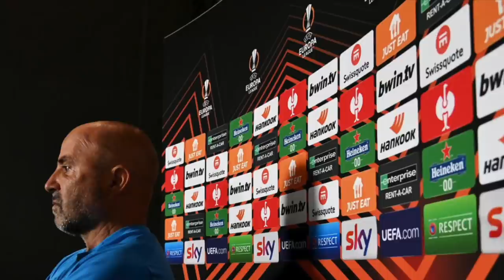(LECTURE) Jorge Sampaoli : un entraîneur vraiment pas comme les autres... 😅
📝 Focus sur Sampaoli ! 🇦🇷
Plus qu'un simple entraîneur de foot, un passionné, dans tous les sens du terme 😅 Un passionné sur qui les anecdotes ne manquent pas, de son début de carrière difficile au Pérou 😔 en passant par sa réputation d'intellectuel du football, capable d'imaginer des méthodes improbables 🎮 sans oublier ses relations parfois tendues avec certains joueurs, notamment un certain Arturo Vidal...🤫

Je précise que ce récit n'est pas extrait d'un livre. Je l'ai entièrement rédigé moi-même ✍️ et ce en m'appuyant sur de nombreux articles de presse (essentiellement sud-américains) et autres interviews de Sampaoli lui-même ✅